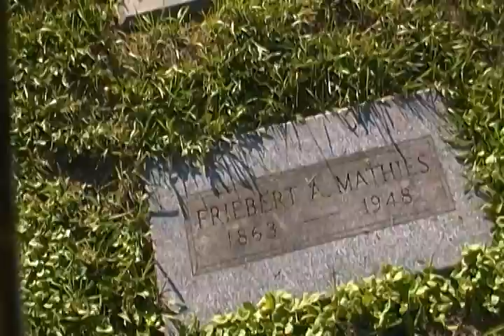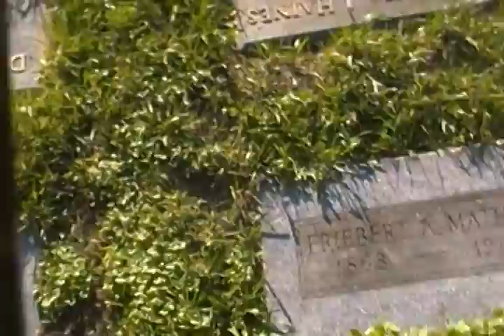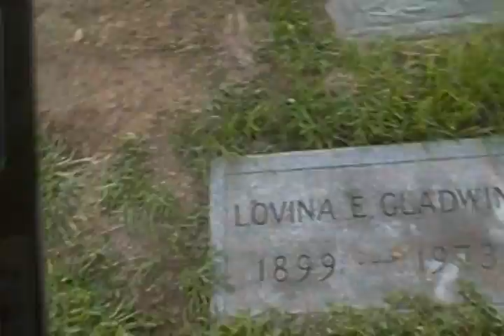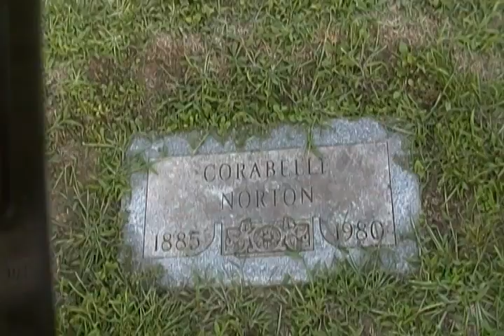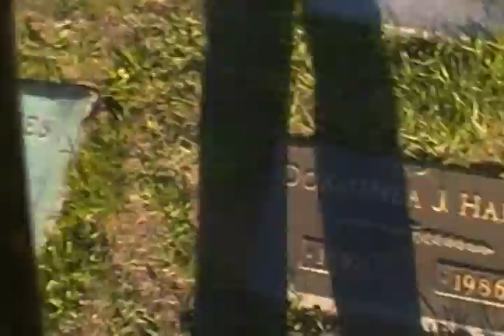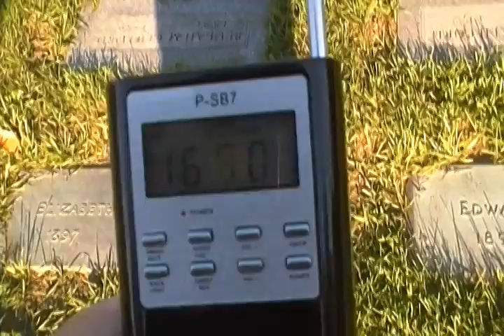Ghost Box Session